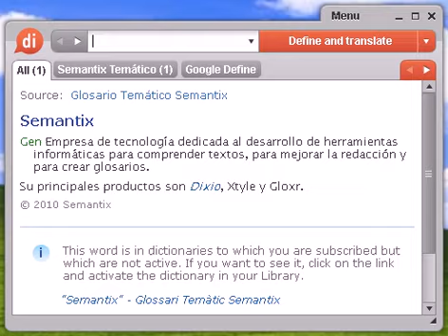Definición de cochero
cochero, diccionario, definición, significado, español, castellano, dixio, cochera, cocheras, cocheros